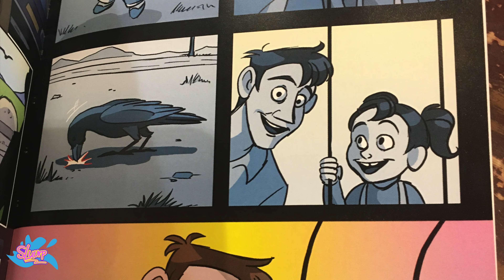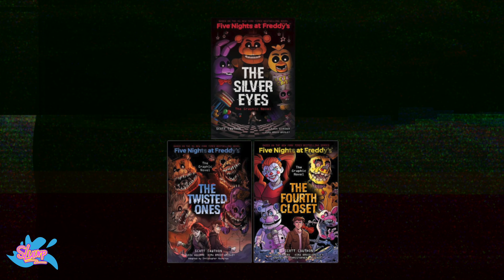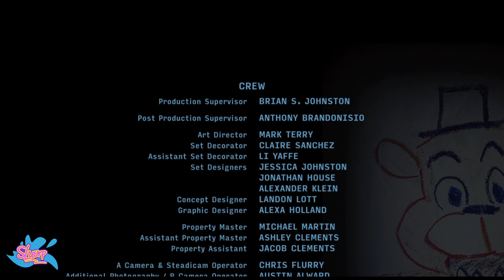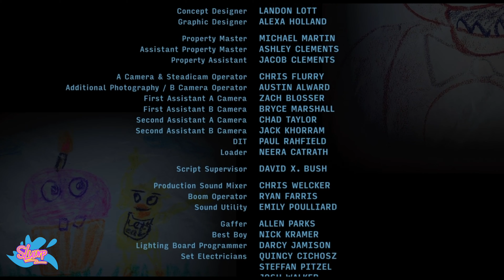FNAF MOVIE: The Hidden Story of Ella | LORE EXPLAINED!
Dive deep into the FNAF Movie Lore-verse! Uncover shocking predictions and theories about Ella's pivotal role in the FNAF movie

CREDIT 📣
Written By: Kate
Performed By: Reggie
Edited By: Kate
Thumbnail By: Connor

TIMESTAMPS ⏰
Ella's Origin Story Unveiled!
 Novel Insights: The Silver Eyes Trilogy
 Animatronic Stages: Emotions Explored"
 FNAF Movie's Post-Credits Tease

Explore the depths of FNAF lore as we unravel the mysteries surrounding Ella, the key character in the FNAF movie!  Join us in a journey through the intricate storytelling of Scott Cawthon, diving into novel insights from 'The Silver Eyes Trilogy' and decoding animatronic stages reflecting emotions.  Get ready for mind-blowing predictions and theories about Ella's role, as we discuss the post-credits scene's implications.  Whether you're a devoted FNAF fan or a newcomer, this video is your gateway to the dark and thrilling world of Five Nights at Freddy's. From animatronics to novel crossovers, we cover it all, so buckle up for a rollercoaster of FNAF excitement!